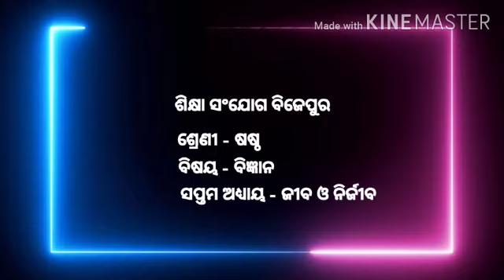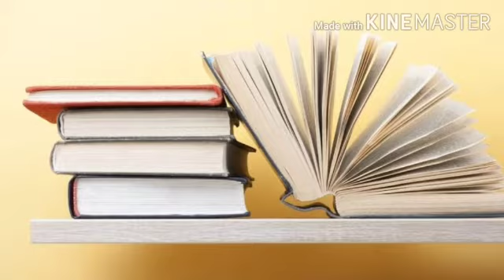ଶ୍ରେଣୀ -ଷଷ୍ଠ ବିଷୟ -ବିଜ୍ଞାନ, ପ୍ରସଙ୍ଗ- ଜୀବ ଓ ନିର୍ଜୀବ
About Living Bing and Non- living Bing,ଜୀବ ଓ ନିର୍ଜୀବ